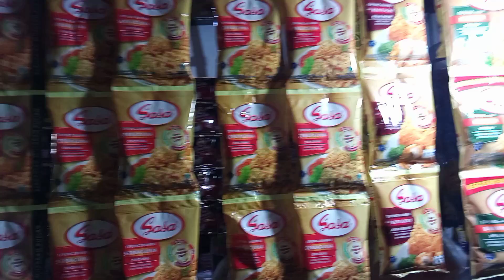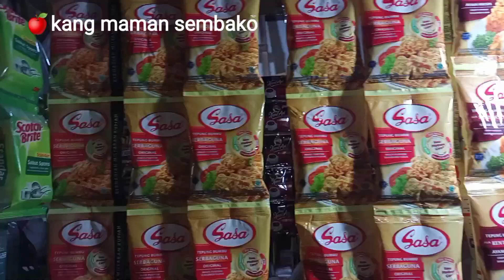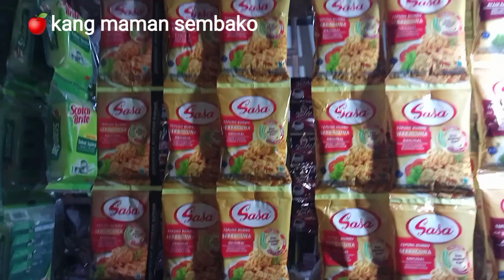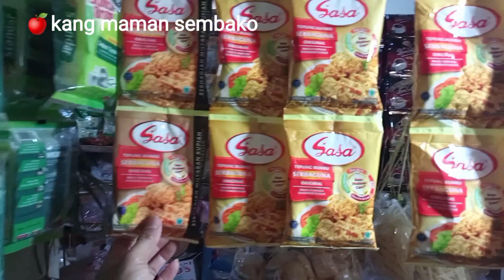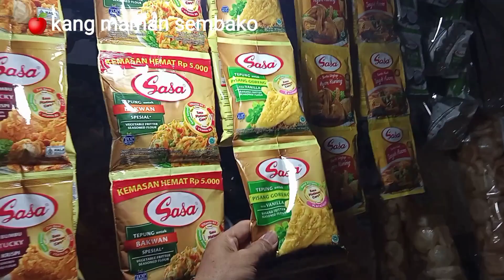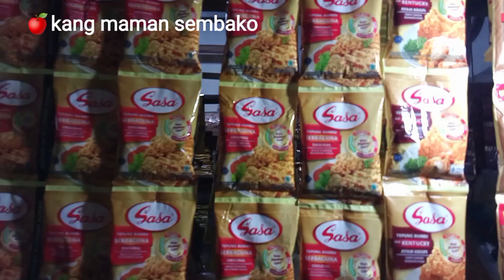🔴WARUNG SEMBAKO❗CUMA PAJANGIN INI UNTUNGYA BANYAK❗@pedagangsembako 13573 .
Di Publikasikan Tanggal 4 Februari 2023 .
 Semoga amal kebaikan temen temen  di terima oleh Allah SWT . Amiin .